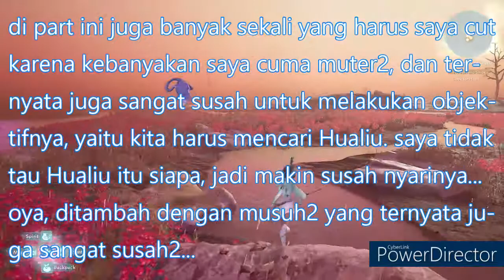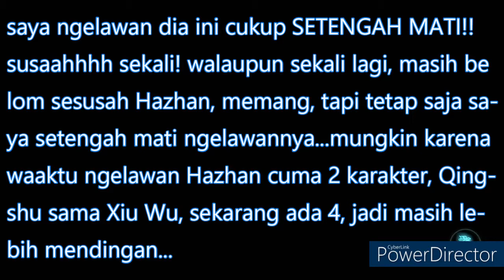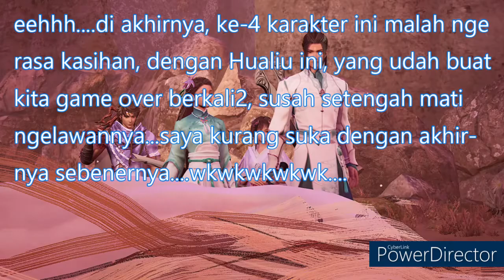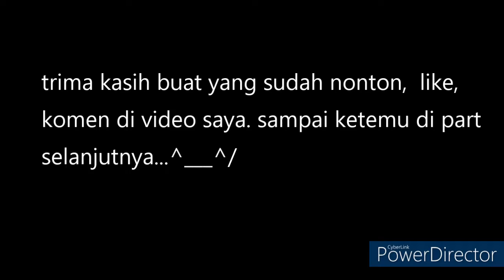Sword And Fairy 7 Indonesia Part 11 - Monster Kuda Api!! (No Commentary)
sekarang kita akan dihadapkan dengan sesosok makhluk dengan ukuran cukup besar, yang seperti kuda, dengan sungut, dan tanduk seperti naga, dan bisa mengeluarkan api di sekujur badannya!!!